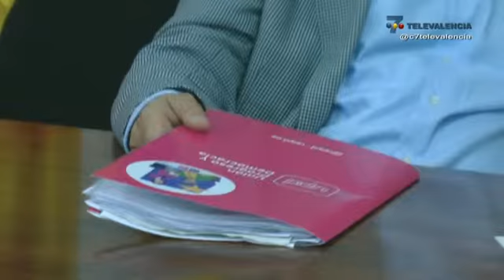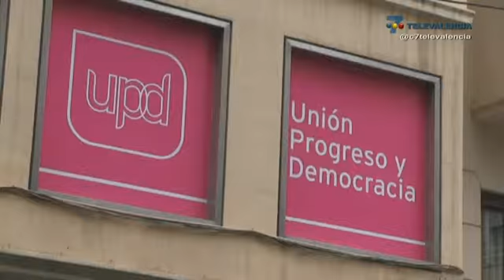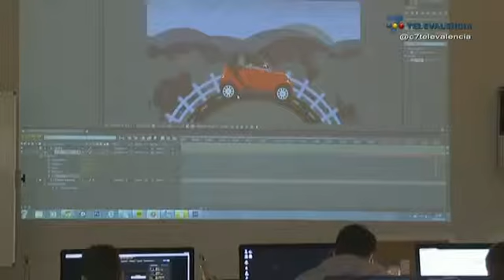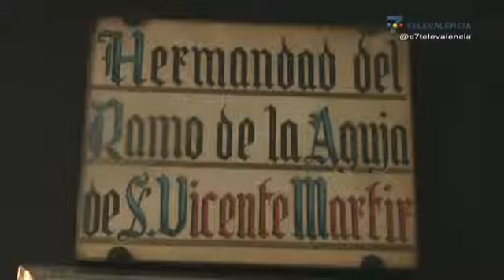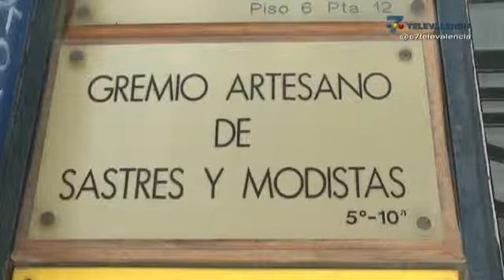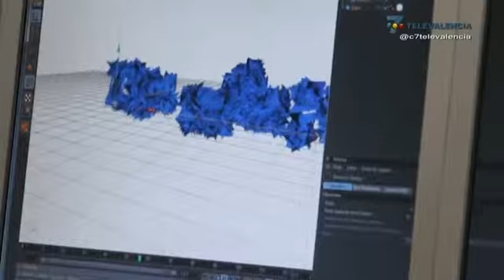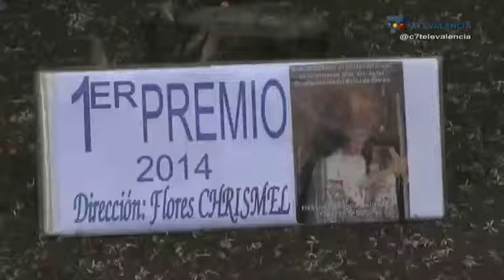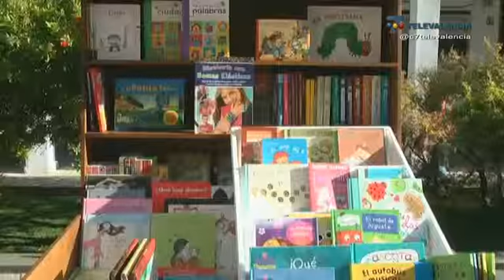AGORA INFORMATIVOS 2014-05-05 PARTE 1